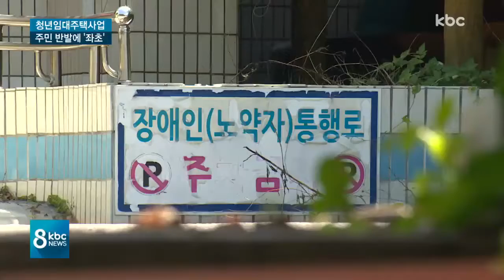전남 유일 청년임대주택 사업 '좌초'.."주민들 반발"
전남에서는 유일하게 추진되던 국가 지원 청년임대주택 개발사업이 첫삽을 뜨지도 못하고 좌초됐습니다.

교통난을 우려한 주민들이 반발하면서 지자체가 사업을 포기한 겁니다.